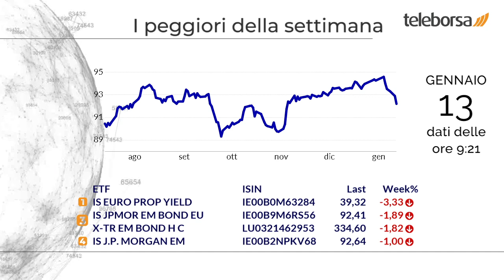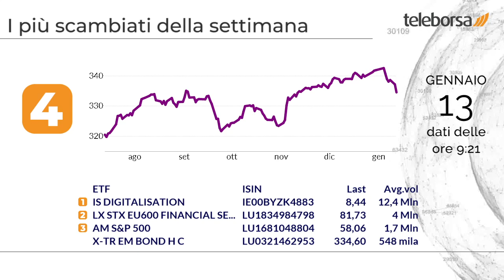Focus sugli ETF 13 gennaio 2021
I migliori della settimana sono l'ETF di Lyxor, che seleziona le società statunitensi large cap del settore finanziario, e l'ETF emesso da Ishares, composto da 30 delle maggiori società globali operanti nel settore dell'energia pulita.

Registrano una performance negativa l'ETF controllato da Ishares, composto da società immobiliari quotate dei paesi europei sviluppati, Regno Unito escluso, e l'ETF di Ishares, composto da obbligazioni denominate in dollari statunitensi dei mercati emergenti.

Hanno mosso i maggiori volumi di scambi l'ETF gestito da Ishares, che investe sulle società appartenenti al settore della digitalizzazione, e l'ETF gestito da Lyxor, costituito dalle più grandi società europee nel settore finanziario.

Possibile rialzo per l'ETF gestito da Amundi, che replica la performance dell'indice MSCI Pacific ex Japan.

Forte interesse per l'ETF controllato da Deutsche Bank, checomprende azioni ad alta e media capitalizzazione distribuite tra 23 mercati sviluppati e 23 mercati emergenti.

Invito all'acquisto per l'ETF di Ishares, composto da società giapponesi, che effettua anche la copertura del rischio cambio, su base mensile.

Riflettori puntati sull'ETF controllato da Lyxor, costituito dalle più grandi società europee nel settore Energetico.

Sui social